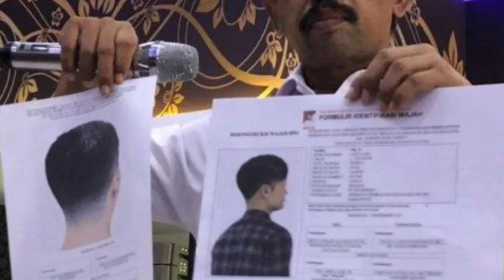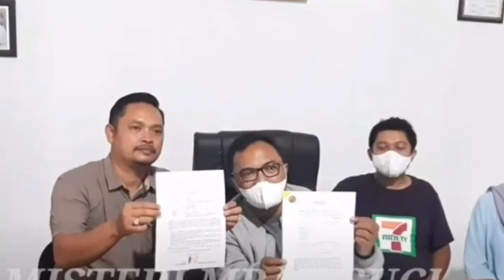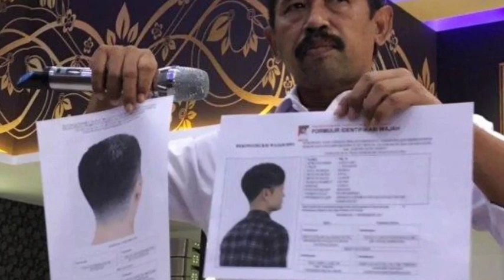S3telah Di Svdutk4n !! Kini di ajak Gabung